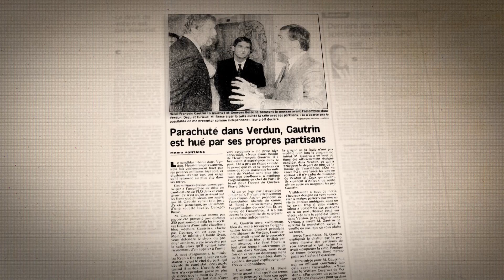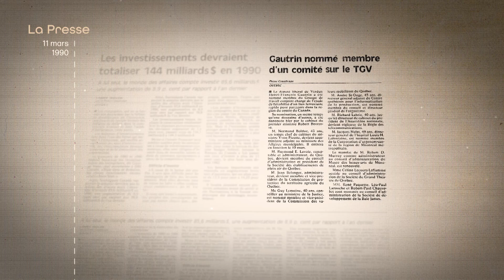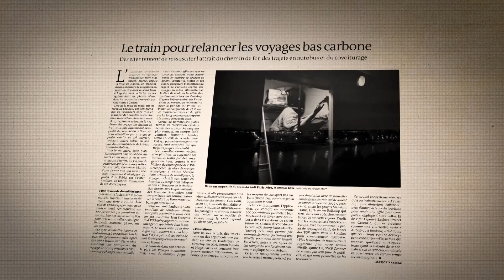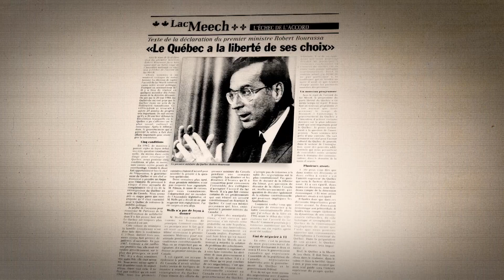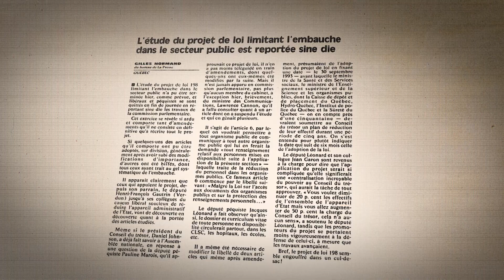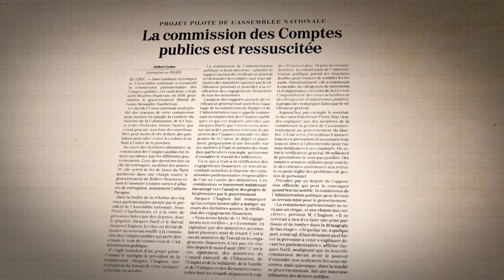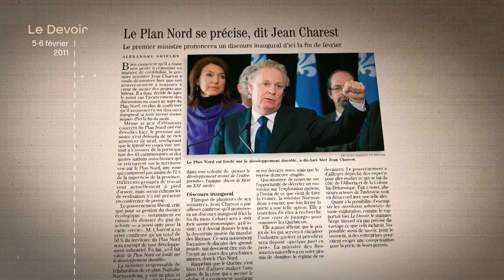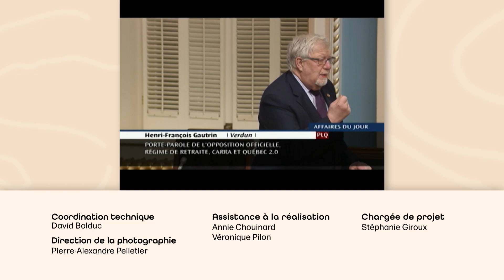Henri-François Gautrin: Sa carrière en politique | Épisode 2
Découvrez M. Henri-François Gautrin, ex-député de Verdun (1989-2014) dans ce second épisode d'une série de trois.

Originaire du nord de la France, dans la région minière du Pas-de-Calais, cet ex-député se passionne pour la science dès son jeune âge. Il obtient sa maîtrise en physique théorique à Montréal, puis son doctorat d’État de l’Université de Dijon, en France. En 1989, après avoir enseigné à l’Université de Montréal pendant 20 ans, il devient député de la circonscription de Verdun. Il est réélu dans la même circonscription jusqu’en 2014, occupant différentes fonctions : leader parlementaire adjoint du gouvernement, adjoint parlementaire au premier ministre et vice-président de la Commission des finances publiques.

Le dernier épisode sera disponible le lundi 29 avril 2024.